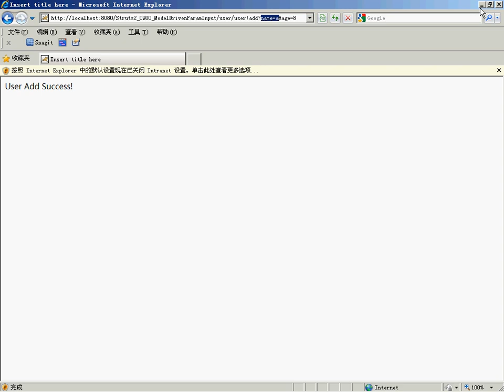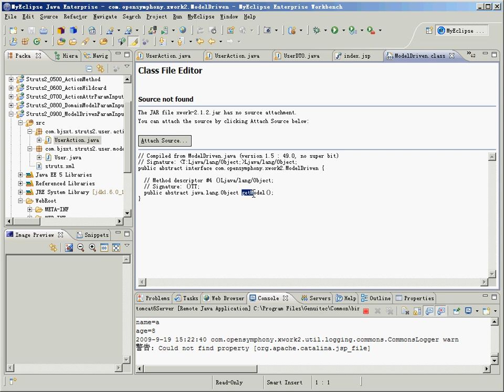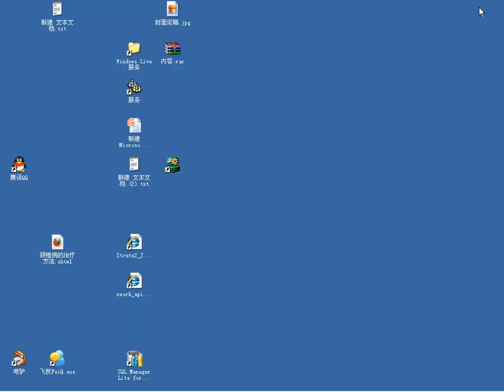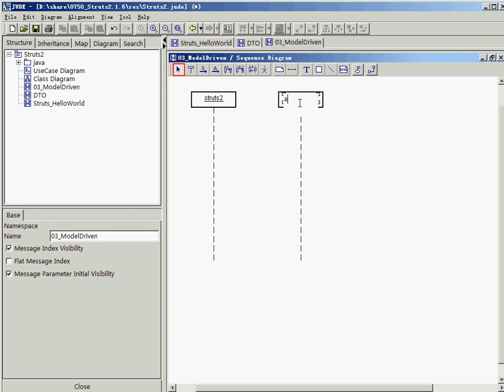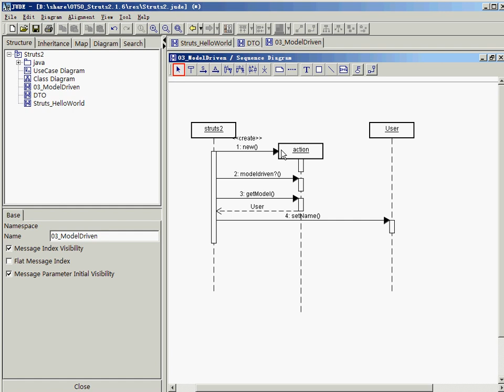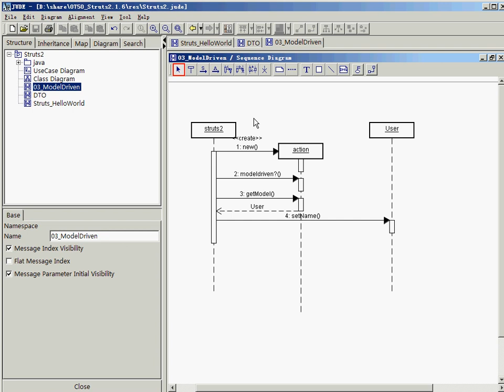17 尚学堂中国最专业JAVA培训机构 Struts2 Struts2 用ModelDriven接收参数